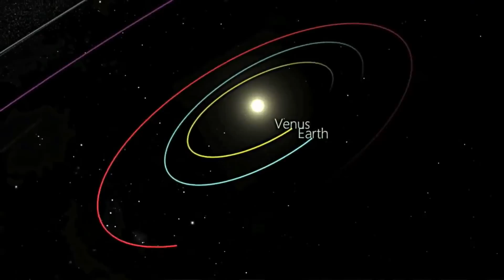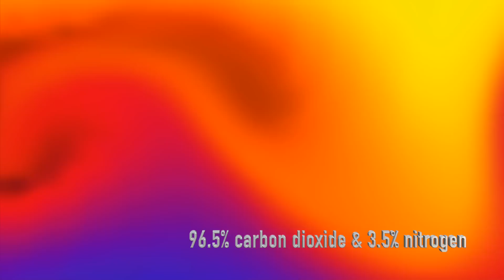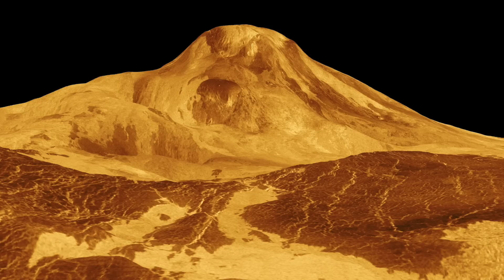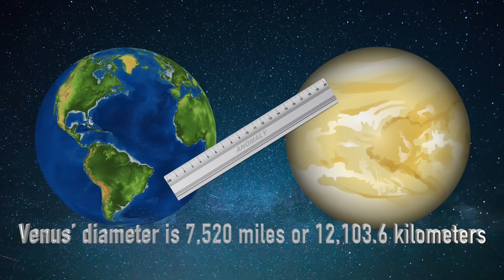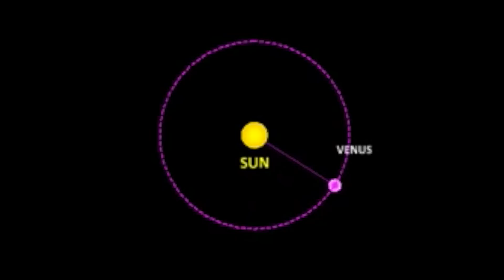Top 10 AMAZING Facts About VENUS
Welcome to Top10Archive! All of this galactic travel is tiring, but we’re still saddened to know we are only 2 planets away from completing this journey! For this out of this world installment, we’re visiting Venus – sometimes known as Earth’s Sister Planet. Join us on one of our last planetary escapes for ten great facts about the 2nd rock from the sun!

10. Discovering Venus
9. Naming the Bright Planet
8. Phosphorus, Hesperus, Lucifer, and Vesper
7. An Unusual Rotation
6. Seeing Through Venus’ Atmosphere
5. Average Surface Temperature
4. Visiting the 2nd Rock from the Sun
3. Earth’s Sister Planet
2. A Sad, Moonless Life
1. A Tropical Paradise?